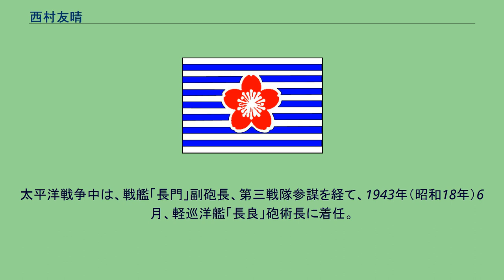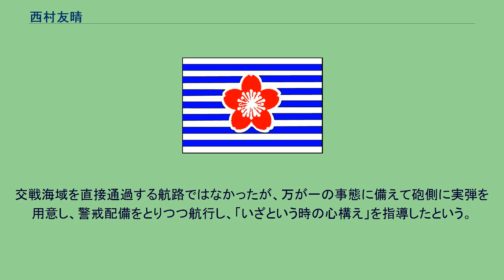西村友晴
西村 友晴（にしむら ともはる、1908年（明治41年）7月25日 - 1994年（平成6年）11月13日）は、日本の海軍軍人、海上自衛官。
海軍兵学校卒業（第59期）。
第6代海上幕僚長。
福岡県出身。
築上中学を経て、海軍兵学校に第58期生として入校するが、生徒時代に体調をこわしたため、第59期として卒業する。
1931年（昭和6年）11月、「浅間」に乗艦し遠洋航海に参加。
終了後は、巡洋戦艦「霧島」に乗組。
その後も海上勤務を重ねるが、1938年（昭和13年）8月、海軍特別陸戦隊中隊長として漢口攻略に従軍。
攻略目前で負傷のために戦列を離れる。
太平洋戦争中は、戦艦「長門」副砲長、第三戦隊参謀を経て、1943年（昭和18年）6月、軽巡洋艦「長良」砲術長に着任。
同年12月5日、クェゼリン環礁のルオットに向かっていた長良は、マーシャル諸島に来襲した敵機動部隊の艦上機約50機に襲われ、至近弾により搭載魚雷が誘爆し大破、戦死者48名・負傷者112名を出した。
クェゼリン環礁内で、工作艦「山霜丸」による応急修理を受けた長良はトラックに入港し、艦長以下の負傷者を病院船「氷川丸」に移乗させ、先任将校となった西村が長良の指揮権を継承した。
西村は、大破して艦尾を失っている駆逐艦「長波」を曳航して、長良を内地に回航することを命じられた。
長波を曳航すれば速力が低下するため、敵潜水艦が跳梁する中で不可能に近い任務と思われたが、西村は、長良・長波の両艦を内地に回航することに成功した。
その後、重巡洋艦「愛宕」砲術長に転じるが、愛宕はレイテ沖海戦に出撃する途中、敵潜水艦の雷撃により沈没。
西村は海上を漂流したのち、友軍艦艇に救助されて内地への生還を果たす。
終戦は佐世保鎮守府参謀として本土決戦の計画立案中に迎えた。
戦後は復員局で勤務したのち、1952年（昭和27年）8月、保安庁警備隊に入隊。
第2護衛隊司令（1等海佐）在任中の1955年（昭和30年）5月、日米艦艇貸与協定に基づき供与された掃海艇の受領のためフィリピン・スービック湾に向かった。
この受領に係る作業を日本側だけで手際よくこなしアメリカ側を驚嘆させたという。
また、この当時は台湾に逃れた中華民国国軍と大陸側の中国人民解放軍とのあいだで金門島・馬祖島を巡り交戦中であった。
交戦海域を直接通過する航路ではなかったが、万が一の事態に備えて砲側に実弾を用意し、警戒配備をとりつつ航行し、「いざという時の心構え」を指導したという。